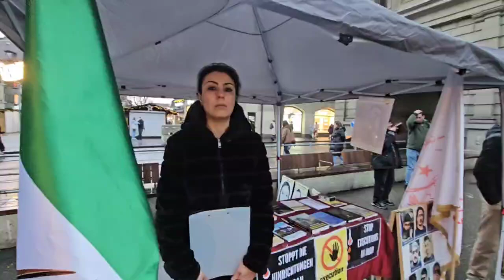برن سوئیس - برگزاری میز کتاب و نمایش تصاویر شهیدان در همبستگی با قیام سراسری مردم ایران- ۸آذر